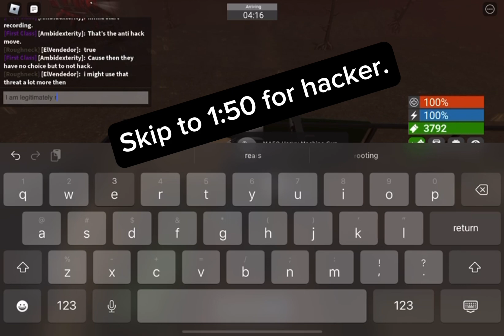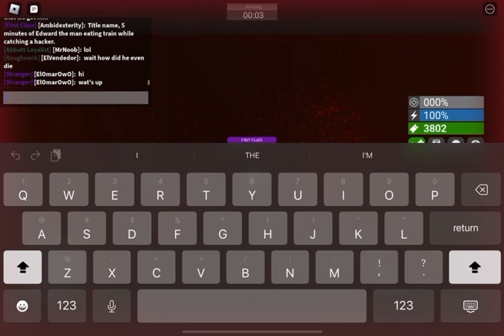5 minutes and 12 seconds of Edward The Man-Eating Train but with a hacker.